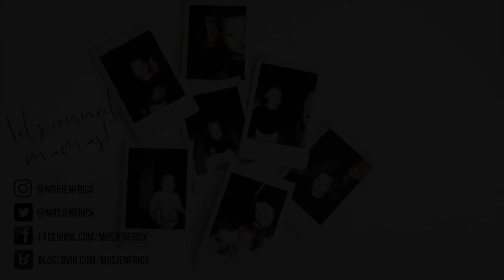TODDLER NAP TIME ROUTINE | VLOGTOBER DAY 1!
WHAT’S IN MY DIAPER BAG?
DITL SHOP WITH ME AT TARGET!

MY EQUIPMENT:
Ring Light

My name is Jen Frick and I’m a stay-at-home wife and mom. I enjoy creating videos not only to keep myself sane, but to provide daily motivation and encouragement for stay at home moms just like me. Here you’ll find everything from daily routine videos, cook with me videos, SAHM style videos, cleaning routines, stay at home mom vlogs, and more. Motherhood is far from easy and you are not alone! I hope this little space of mine gives you that bit of sanity and a sense “me time” that we all need. Ultimately, motherhood is one insane ride so let’s be crazy together and do this thing - who’s with me?